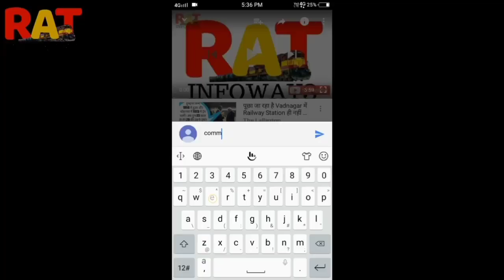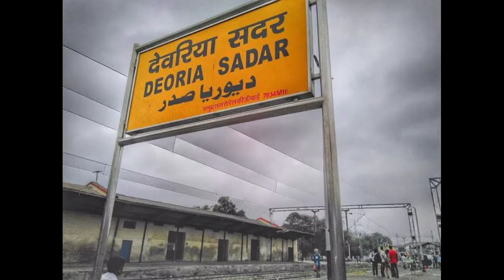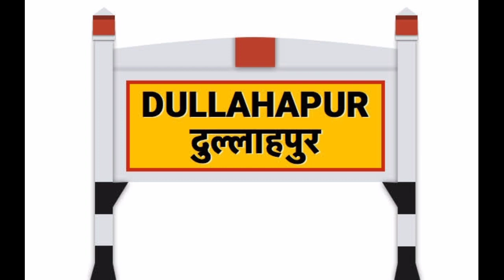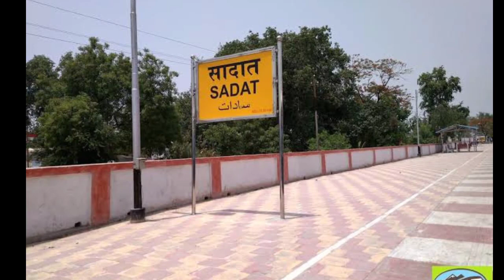15103 Gorakhpur Manduadih Intercity Express | गोरखपुर मंडुआडीह इंटरसिटी | Gorakhpur to Manduadih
Gorakhpur Manduadih Intercity Express (15103) runs from Gorakhpur Jn (GKP) to Manduadih (Manduadih). It has classes chair car (CC), second seater (2S). It is not a superfast train and covers a distance of 234 km in 5 hr 45 min. This train runs on Mon, Tue, Wed, Thu, Fri, Sat, Sun. It has 38 halts. This train runs with an and does not have a pantry car. The final chart for 15103 is prepared usually 3-4 hours before train departure time or a day before if the train departs early morning. Gorakhpur Manduadih Intercity-Express departs from Gorakhpur Jn at 16:00 pm with an average delay of 4 min0 min and arrives at 21:45 pm with an average delay of 1 min0 min. The average delay of 15103 is calculated by averaging the actual delay of the last 7 days.